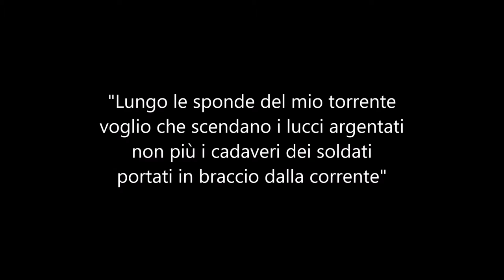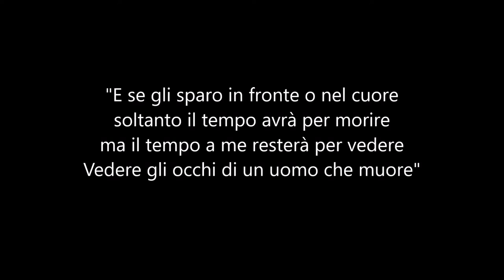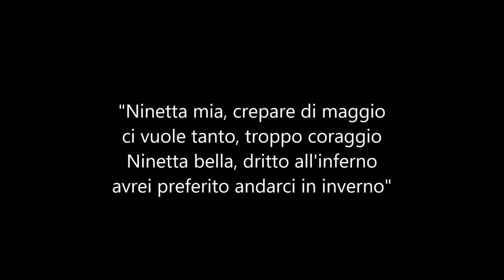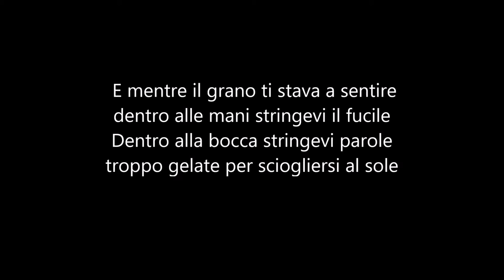Fabrizio De Andrè - La guerra di Piero (testo + audio originale)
Il tema principale della canzone La guerra di Piero, come lo stesso De André ha dichiarato, è quello della guerra: è una sorta di denuncia contro le atrocità della guerra stessa. L'ispirazione per questa canzone fu lo zio del cantautore, sopravvissuto del campo di concentramento durante la Seconda guerra mondiale.